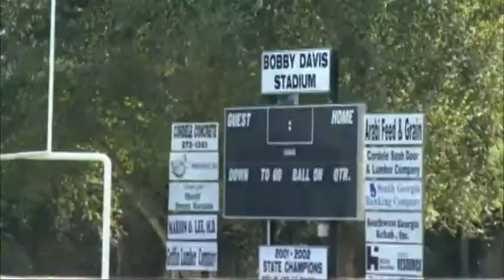Crisp Academy aiming higher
Crisp Academy is off to a good start. But the Wildcats know it's all about how they finish.

FOX 31 Sports with Jon Benson and Pat Moroney airs seven nights a week at 10PM and can be found

Check out FOX 31 WFXL on Twitter @WFXL and Pat Moroney @pomoroney31 and Jon Benson @jbensonIII31.